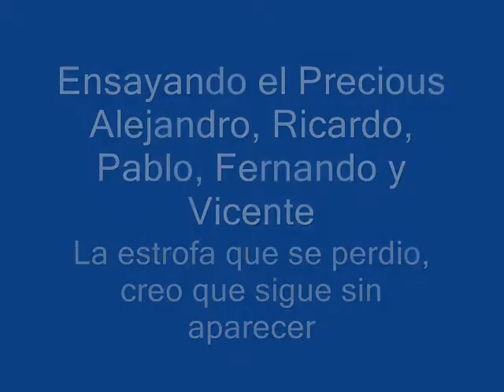Precious (The Pretenders). Ensayo 3f.